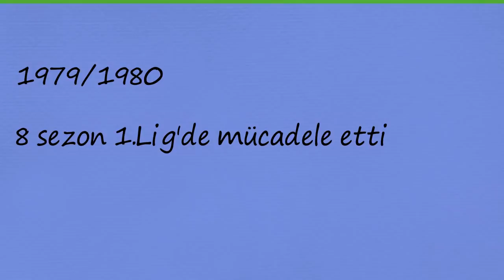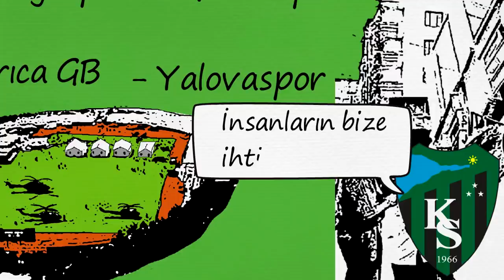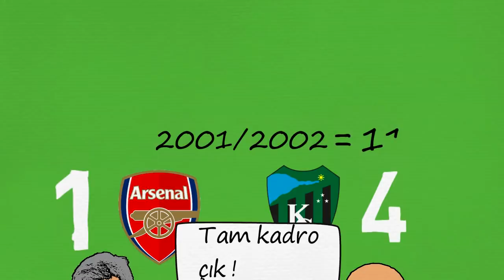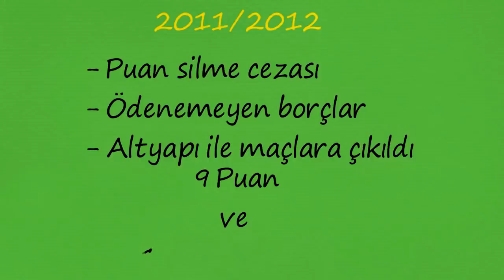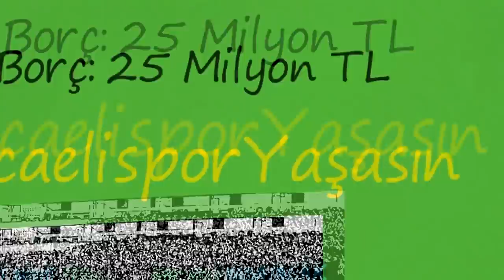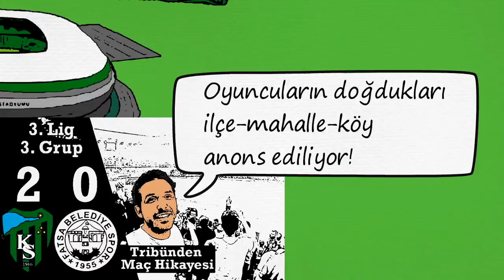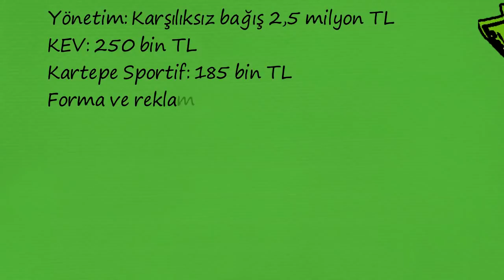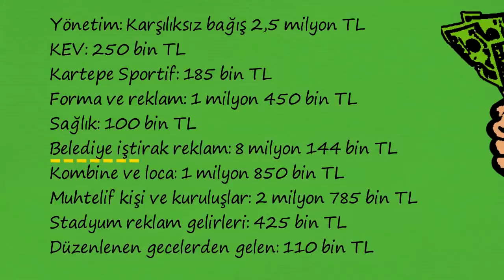Kocaelispor - Küllerinden Doğmak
Selam gençler. Biliyorum, daha sık video istiyorsunuz. Ne va ki senkron sorunu gibi teknik aksaklıklar, özel işlerimin yoğunluğu gibi şahsi meseleler ve Kocaelispor konusunun derin bir konu olması gibi konuyla ilgili sorunlardan sebebiyle videoyu hazırlamam uzun sürdü.

Kocaelispor'u bilmeyen yoktur. 90larda ligimize damga vurmuştu. Ardından idari basiretsizlik ile birlikte kulüp borç batağına sürüklendi ve dibi gördü. Neyse ki aklı başında kişiler takımı toparlama sürecine soktu.  Böyle giderse Kocaelispor'u yakın zamanda Süper Lig'de görebiliriz. Bir futbolsever olarak zirvede görmek istediğim kulüplerden biri. Umarım bu uzun ama güzel video hoşunuza gider. Hepinize iyi seyirler.